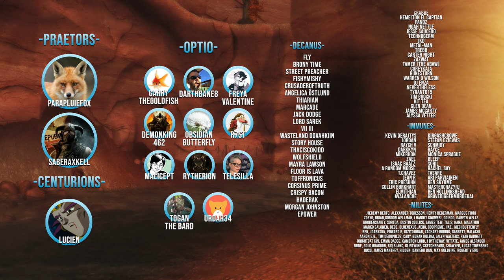Logan's Dusk - Fallout: New Vegas Ep 11 "Dishonest Hearts"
►Airing Saturday's every fortnight at 1500EST -500UTC

We finally return to New Vegas as Logan's mind is whole again for the first time in many many years, yet a gap in his memory still remains. Why did he leave DC and why was he carrying the Platinum Chip that fateful night with Benny. There is but one answer to those questions and it shall lead Logan down a Lonesome Road.

This won't be a traditional Let's Play of Fallout: New Vegas, this play through will be following the life of Logan & I will be playing the game in character. That is right, this means internal dialogue, character development, decisions made by the character, not the player & all the good and grand things that come from playing the game this way.

►Mod List:
TBC